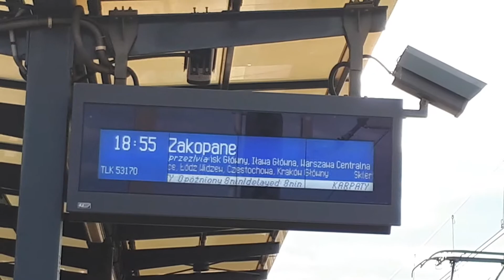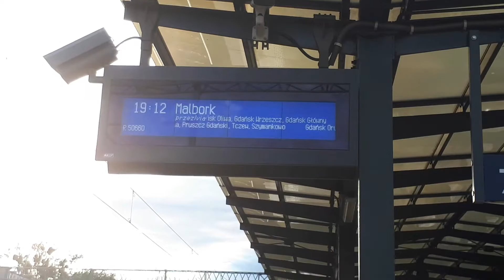Składanka ze stacji Gdynia Główna #1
Witam was w kolejnym odcinku na moim kanale :D
W tym odcinku chciałbym wam pokazać moją składankę ze stacji Gdynia Główna.
Pierwszy raz nagrywam na tak dużej stacji, przez to nie wiedziałem za bardzo co nagrywać i przez to nie każdy pociąg jest opisany na filmie, ale mam nadzieję że to zbytnio nie przeszkadza :-)
Miłego oglądania